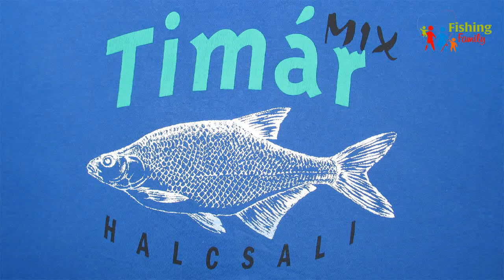Timar Mix Feeder Pellet&Juice Strawberry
Работа методного пеллета Timar Mix Feeder Pellet&Juice Strawberry